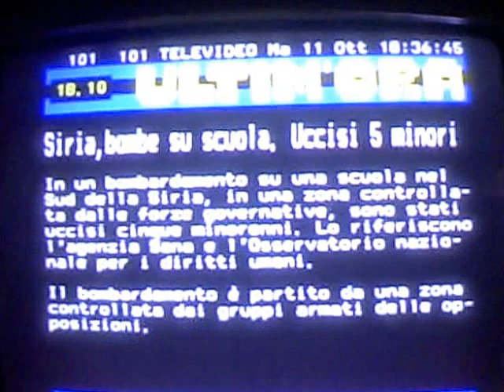TUE/11/OCT/2016 17:31" FRIDGE'S 6 WALL PIPING KNOCKINGS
6 KNOCKINGS: 14", 3:11", 3:18", 3:40", 3:43"